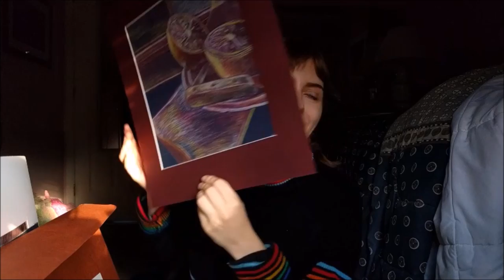MY AP ART PORTFOLIO (TOP SCORE) & advice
TOP SCORE
SCORE 5

If you're like me and don't want to watch the entire 17 minute video, here are my four  main points summed up
-Have a concentrated area that evolves, and has 3 layers
-Use a variety of medias for your breadth section
-Focus on the following elements of art: composition, value & line work
-Create small pieces